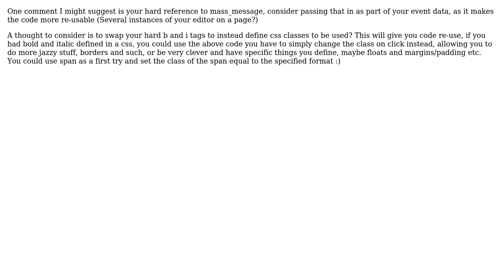Code Review: Object Oriented JavaScript optimization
With thanks & praise to God, and with thanks to the many people who have made this project possible! | Content (except music & images) licensed under CC BY-SA | Music | Images & others | With thanks to user Malachi user Elliott user Daniel Dawes and the Stack Exchange Network Trademarks are property of their respective owners. You are responsible for your own actions.